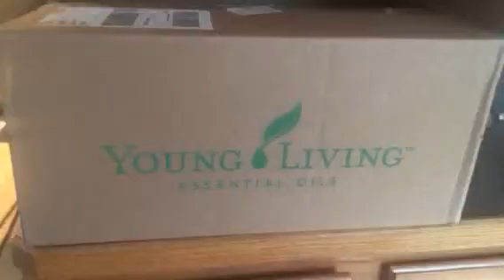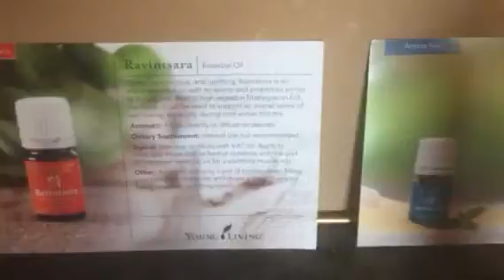Grace and Oils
Young Living Independent Distributor  Healthy Living Options